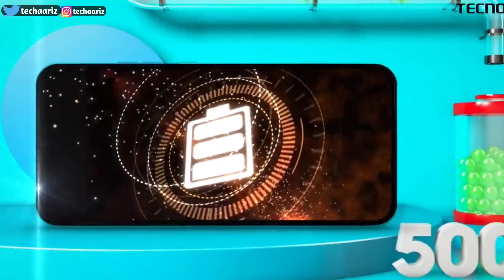Tecno Spark 8C Launched In India 2022?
Hello Dosto Aaj Ki Is Video Me Aapko Btaya Hu Tecno Spark 8C ke baare me Jo India Me Jald Hi Launch Hone wala Hai, Aur Ummed Karta Hu Ki Video Aapko pasand Aayi Hai,

My favorite Gadgets:
1. Digital SLR Camera
2. DIGITEK Tripod
3. BOYA by-MM1 Microphone Mini